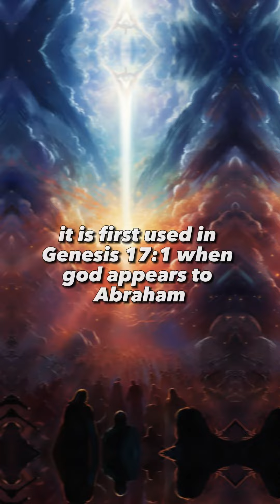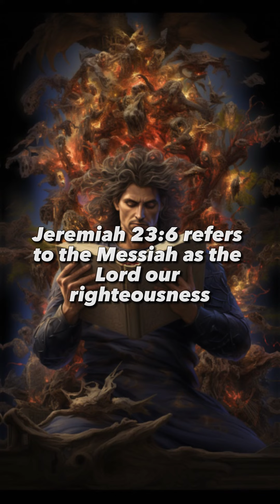WHAT ARE THE 9 MIGHTY NAMES OF GOD ||BIBLE REVERENCES biblescripture #254